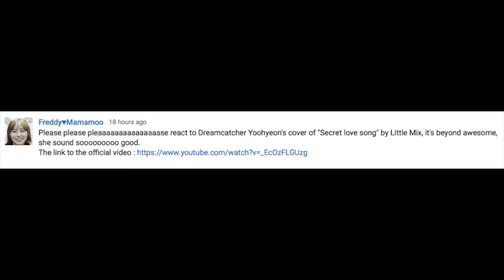4500 Subscriber Reaction Fortnight Day 1: Dreamcatcher's Yoo Hyeon: Secret Love Song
Hi everyone!

Snow: amybrennzan
Amino's;
Bullet Journals: amzybrennzan
Korean Food: amzybrennzan
Korean Language: amzybrennzan
K-Pop Cover: amzybrennzan
Kpop: amzybrennzan
K-Drama: amzybrennzan